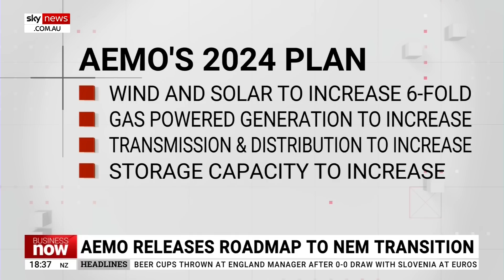Renewables are ‘lowest cost’ of energy: AEMO CEO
AEMO Chief Executive Daniel Westerman says renewables are the “lowest cost” of energy during a wide-ranging interview with Sky News Australia Business Editor Ross Greenwood.

 The Australian Energy Market Operator has released its 25-year roadmap about Australia’s energy needs.

It comprehensively rejects nuclear on current costs but highlights risks regarding the rollout of transmission lines and sufficient investment in renewable and gas generation.

“The lowest cost is renewable energy, backed up with what we call firming, but ultimately backed up by flexible gas generation,” Mr Westerman told Sky News Australia.

“There are many challenges in building the transmission that Australia needs.”